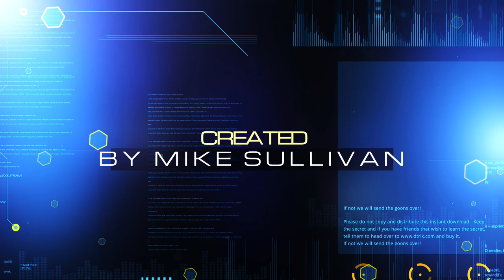Princes's Card Trick Trailer by Mike Sullivan